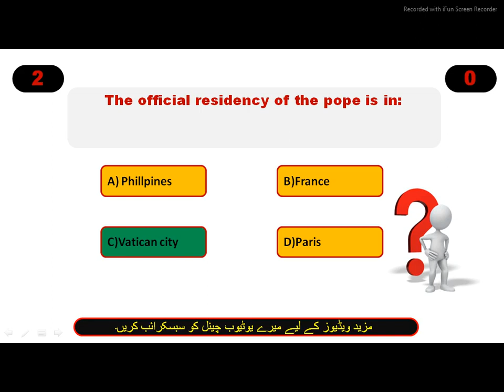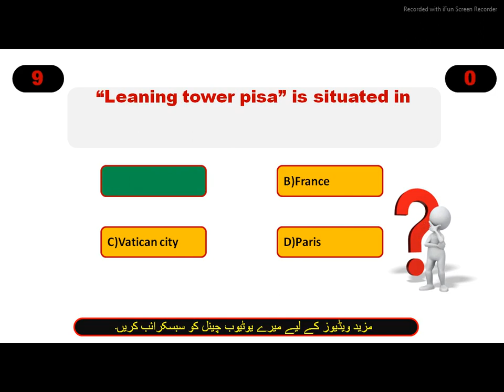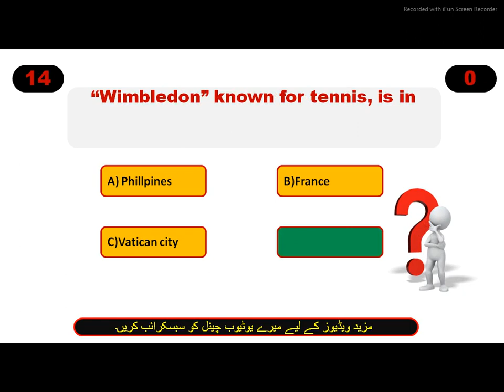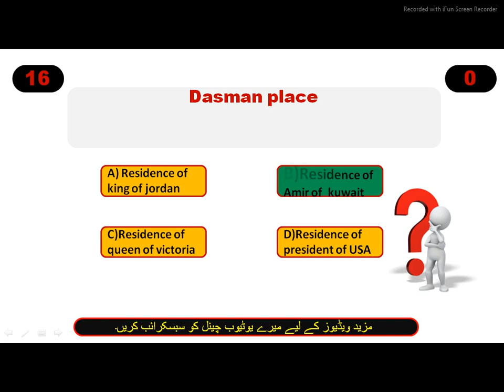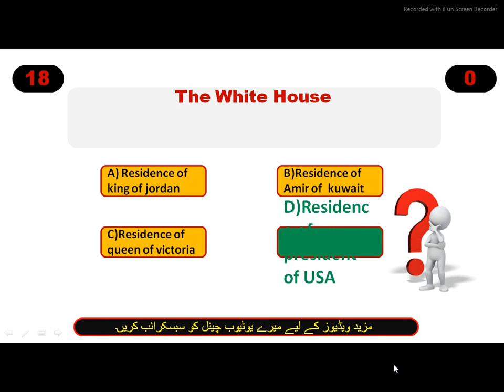Most repeated famous places of world MCQS|Residence of USA|General knowledge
*for pdf join what'spp group*

fpsc
ppsc
bpsc
spsc
nts
ots
uts
sts
pts

The international Rice Research Institute (IRRI) is located in? Philippines
The official residency of the pope is in: Vatican city
Where is “Elyse Palace”? France
The famous “Eiffel Tower” is in: Paris
Niagara Falls is in: United states
Pentagon is: A large building houses the USA Defense Ministry
Golan Heights belong to: Israel
Waterloo is located in: Belgium
Leaning tower pisa” is situated in: Italy
The Yellow stone Park is in: US
Tiananmen Square” is located in: China
Statue of Liberty is situated in: New York
Bethlehem” is associated with: Jesus Christ
Wimbledon” known for tennis, is in: London
Basman Place: Official residency of King of Jordan
 Dasman place : Official residency of Amir e Kuwait
 Buckingham Place: Official residency
Queen Victoria
The White House: Official residency of United States